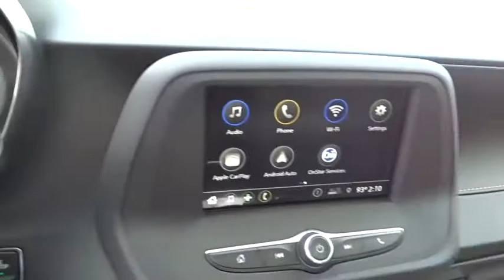2019 Chevrolet Camaro Jasper, Cartersville, Alpharetta, Dawsonville, Canton, North Georgia C5110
Black New 2019 Chevrolet Camaro available in Canton, Georgia at CHevrolet of Canton. Servicing the Jasper, Cartersville, Alpharetta, Dawsonville, North Georgia area.

Delivers 31 Highway MPG and 22 City MPG! This Chevrolet Camaro boasts a Turbocharged Gas I4 2.0L/122 engine powering this Automatic transmission. TRANSMISSION, 8-SPEED AUTOMATIC includes transmission oil cooler and (BTV) remote vehicle starter system, TIRE INFLATION KIT, SEATS, CLOTH FRONT SPORT BUCKET (STD).*This Chevrolet Camaro Comes Equipped with These Options *REMOTE VEHICLE STARTER SYSTEM, REAR AXLE, 3.27 RATIO, PADDLE-SHIFT MANUAL CONTROLS, MEDIUM ASH GRAY, SEAT TRIM, ENGINE, 2.0L TURBO, 4-CYLINDER, SIDI, VVT (275 hp [205 kW] @ 5600 rpm, 295 lb-ft of torque [398.3 N-m] @ 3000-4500 rpm) (STD), BLACK, AUDIO SYSTEM, CHEVROLET INFOTAINMENT 3 SYSTEM, 7 DIAGONAL COLOR TOUCHSCREEN, AM/FM STEREO. Additional features for compatible phones include: Bluetooth audio streaming for 2 active devices, voice command pass-through to phone, Apple CarPlay and Android Auto capable. (STD), 1LS PREFERRED EQUIPMENT GROUP includes Standard Equipment, Wipers, front variable-speed, intermittent with washers, Windows, power with driver and passenger Express-Down/Up.